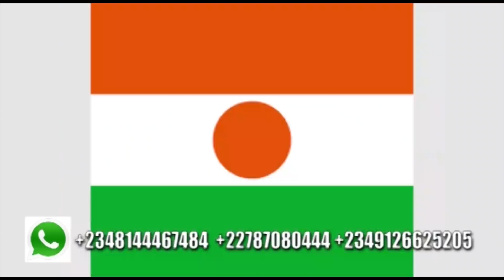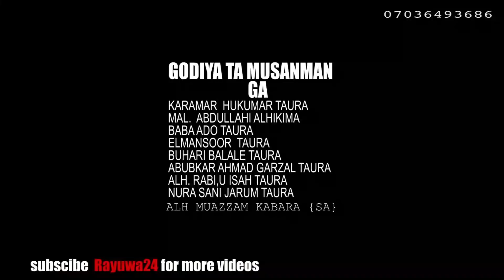NIDA MIJIN YAYATA EPISODE 37 SHIRI MAI KAYATARWA